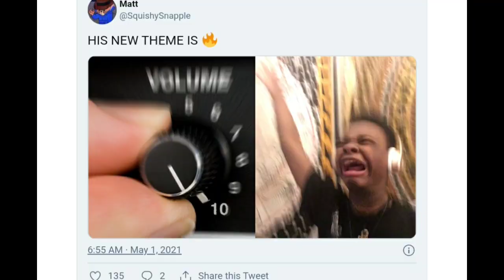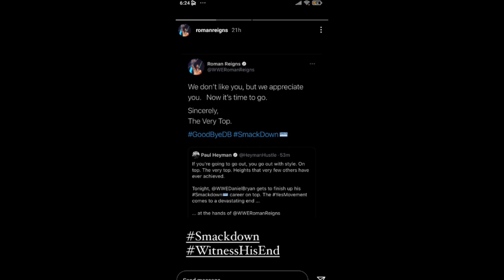Roman Reign's New Entrance, Daniel Bryan Next Move, Cesaro Calls Out, WWE SmackDown Highlights Today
Daniel Bryan Next Step after Loseing To Roman Reigns | WWE Roman Reigns Come up with New Entrance Theme Music | Roman New Theme Reaction | Cesaro Called Out Roman After Reigns Pumells Daniel In front of Him

Main Topics : 1) Daniel Going To Raw or AEW ?
2) Roman Reigns New Theme Music Audience-Reaction
3) Cesaro Called Out Roman after SmackDown 30th April 2021 Highlights
4) Dutch mentall Predictions on Daniel Bryan